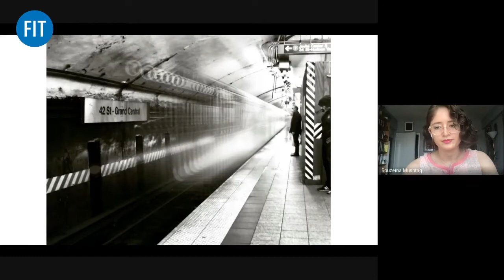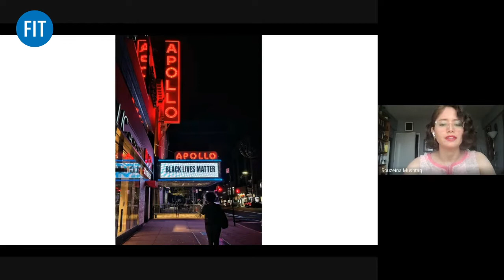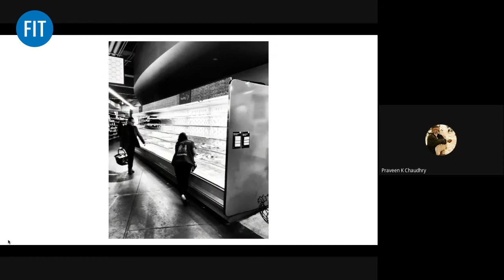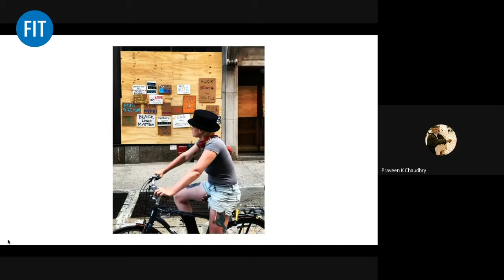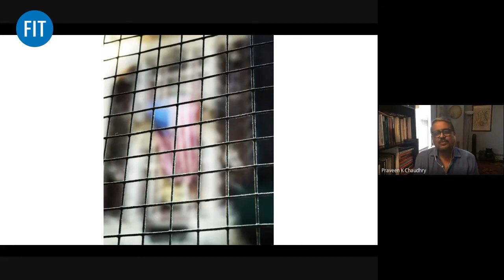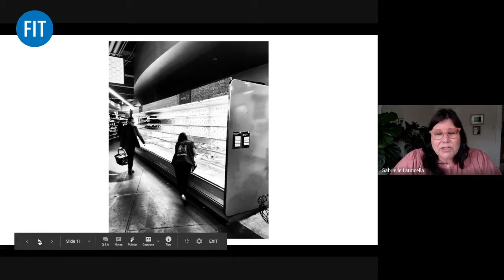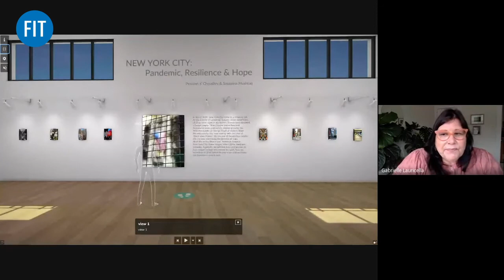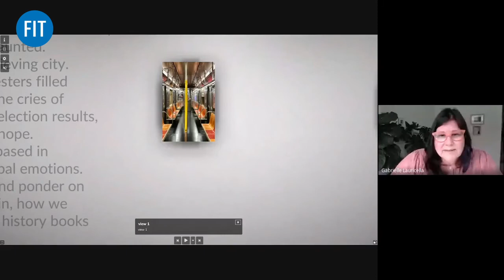Virtual Artists Talks Series: Praveen K. Chaudhry on New York City: Pandemic, Resilience and Hope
In March 2020, New York City came to a halt. As pandemic restrictions set in, streets were deserted, subways empty. In the summer, after the murder of George Floyd, Black Lives Matter protesters filled the city. Then, in November, the city celebrated the presidential election.

On March 25, 2021, photographer and FIT Political Science Professor Praveen K. Chaudhry shared his images of this tumultuous year in a conversation with guest speaker and frequent collaborator Souzeina Mushtaq, assistant professor, University of Wisconsin–River Falls. The images are now on view as the virtual exhibition New York City: Pandemic, Resilience and Hope  through the Art and Design Gallery.

Chaudhry says, “Someday, hopefully, we will look back and ponder on how we got through this trauma and pain, how we moved on as 2020 makes its way in our history books and becomes a distant past.”